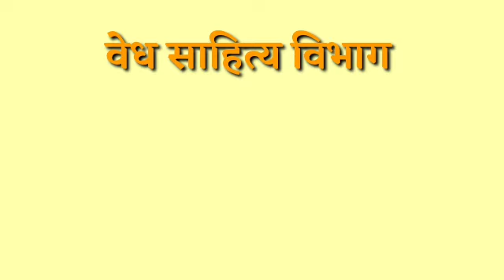आदिचा बाप्पा व मोदक